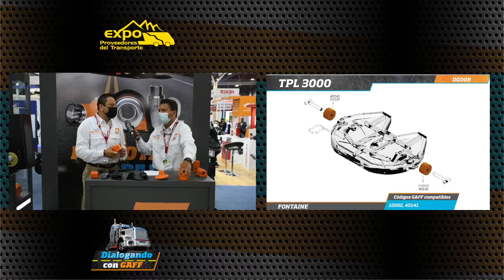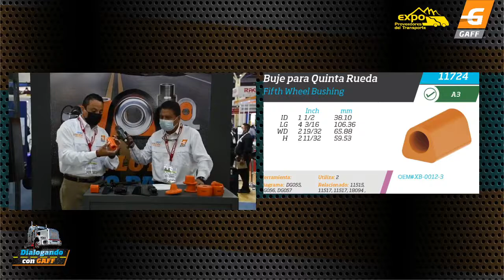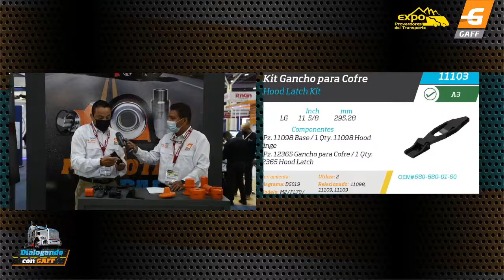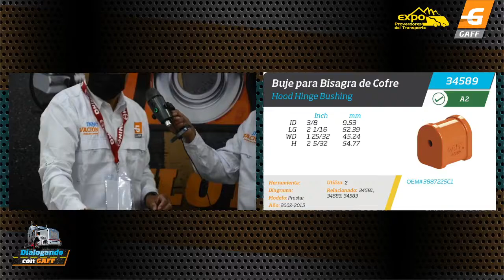Cofre y Quinta Rueda - Dialogando con GAFF - Capítulo 03 En Vivo desde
0:00 Cuenta regresiva.
3:50 Intro Cofre y Quinta Rueda.
4:30 10002 Buje para Quinta Rueda.
5:00 10079 Buje para Quinta Rueda.
5:20 11517 Buje para Quinta Rueda.
5:35 40035 Buje para Quinta Rueda.
6:00 11724 Buje para Quinta Rueda.
7:10 11103 Kit Gancho para Cofre.
7:25 11104 Kit Gancho Izquierdo para Cofre.
7:35 11105 Kit Gancho Derecho para Cofre.
7:40 10506 Kit Gancho para Cofre.
7:50 34589 Buje para Bisagra de Cofre.
8:05 11768/11134 Gancho para Cofre.
9:30 Agradecimientos.
10:25 Final.